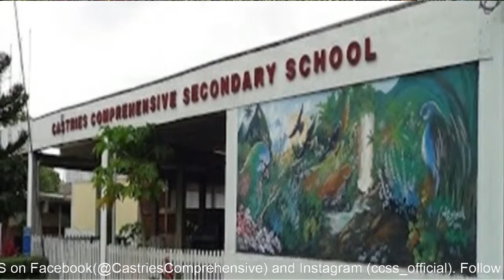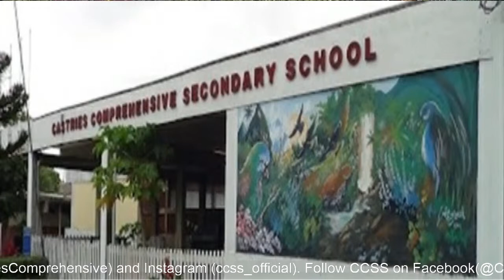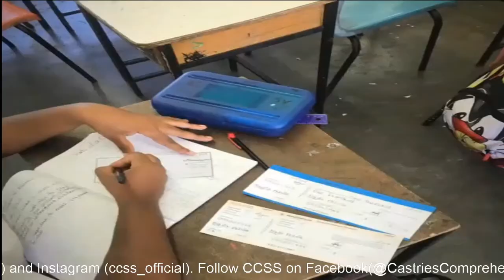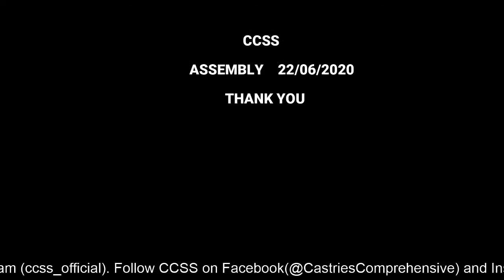CCSS Virtual Assembly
General Assembly On 22nd June, 2020.